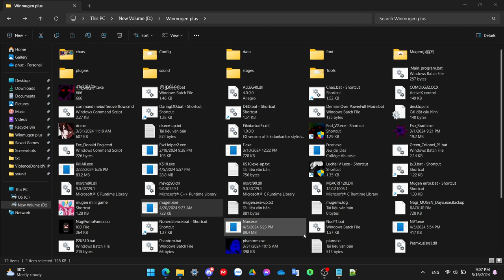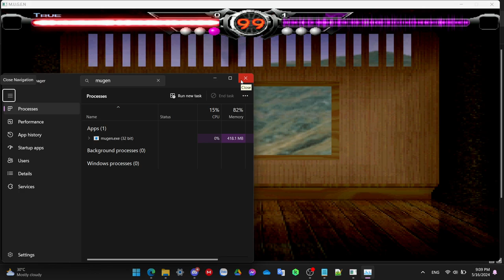(Winmugen) Already Broken v0.5 vs some characters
Aw hell nah, new supernull meta. And she is not koakuma anymore :(
I only put her on p2 side because i'm pretty sure she is still a sn like her older ver

Characters used:
0:13 Yagwick lv4
1:14 L Youmu
2:15 Requiem
3:16 FEX 1.0A (lv3)
4:20 CEX
6:57 Ult-Igniz